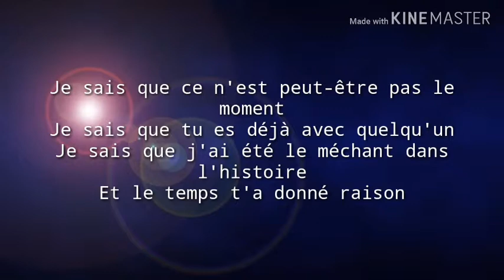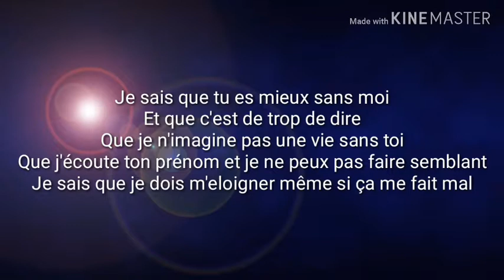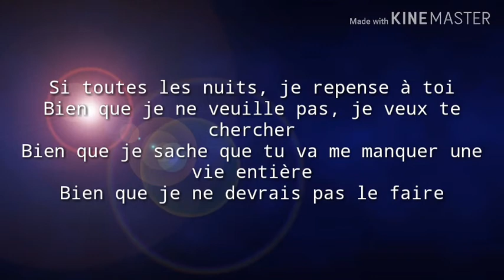Reik ft Tommy Torres - Aunque no deba - Traduction française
LETRA

Se que, quizás
no es el, momento
se que, ya estas con
alguien más

Se que, fui yo
el malo del cuento
y el tiempo te ha dado
la razón

Se que estas
mejor sin mi
y que esta de
más decir

Que no me imagino una vida sin ti
que escucho tu nombre y no puedo fingir
se que me debo alejar, aunque me duela

Si todas las noches te vuelvo a pensar
por mas que no quiera, te quiero buscar
aunque se que te voy a extrañar la vida
entera, aunque no deba

No hay marcha atrás, lo hecho, hecho esta
entiende, lo tengo que intentar
se que esta mal y se que no es justo
que no debería, haber llamado

Se que estas
mejor sin mi
más decir

se que te voy a extrañar la vida